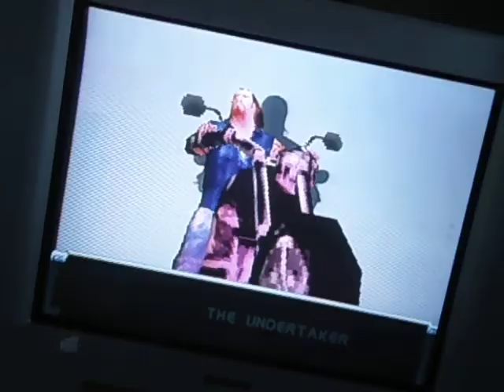WWF SmackDown! 2:Know Your Role Gameplay-Undertaker vs. D'Von Dudley